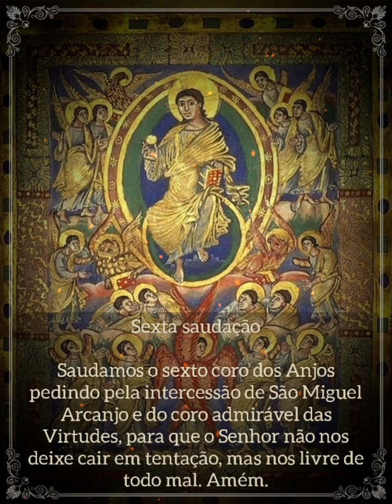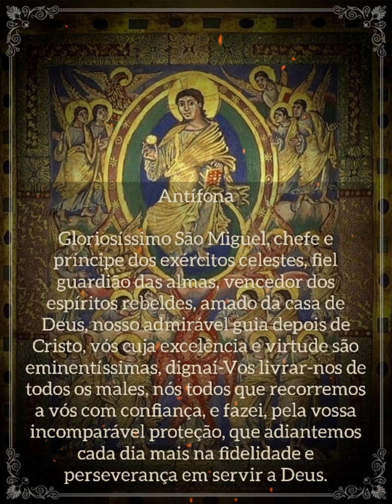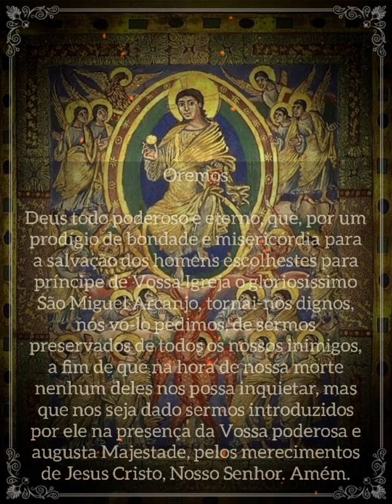Rosário dos Santos Anjos